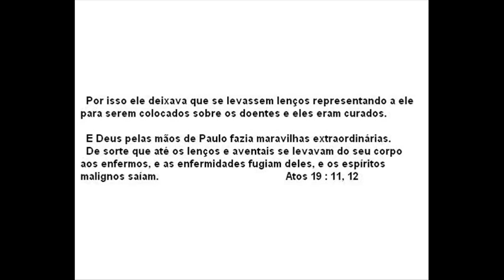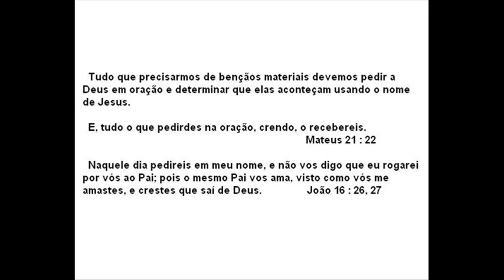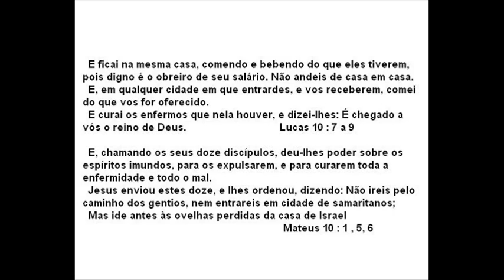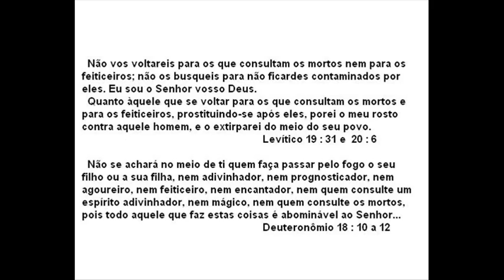Objetos de idolatria nas igrejas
Algumas igrejas dão vários objetos para o povo falando que aquele objeto vai ajudar a conseguir alguma benção, mas Jesus e os apóstolos nunca ensinaram fazer isso.

Jesus enviou seus discípulos pregar a palavra ao povo e dar ao povo o conhecimento das coisas espirituais, para conhecerem a Deus e serem pessoas transformadas, Jesus nunca mandou dar objetos ao povo.

Os apóstolos foram pregando, curando e libertando com o nome de Jesus e não distribuíam objetos ao povo como é feito hoje nas igrejas que distribuem flores, farinha, arruda, fitas, medalhas, objetos de papel e plastico, etc.